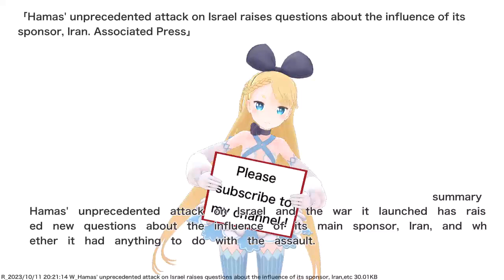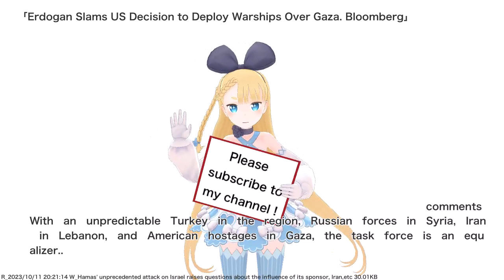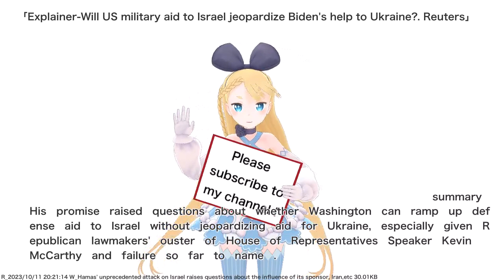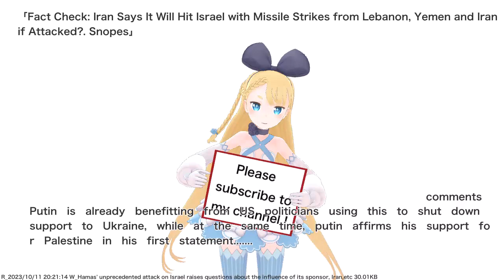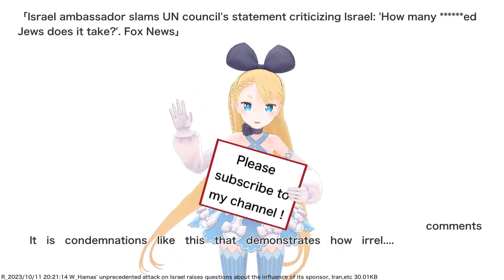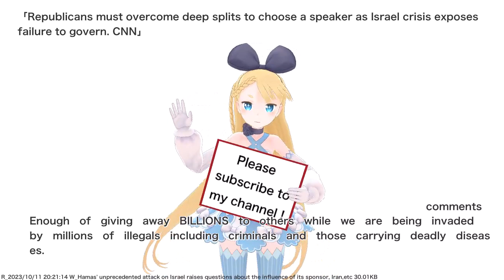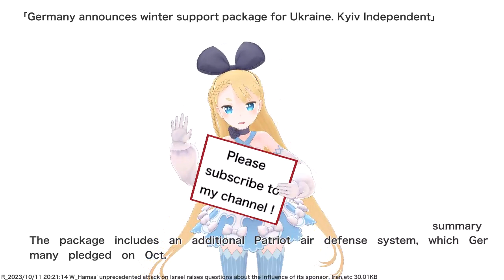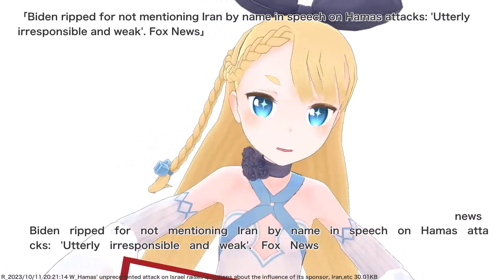Hamas' unprecedented attack on Israel raises questions about the influence of its sponsor, Iran,etc